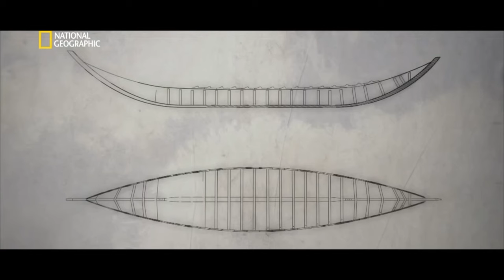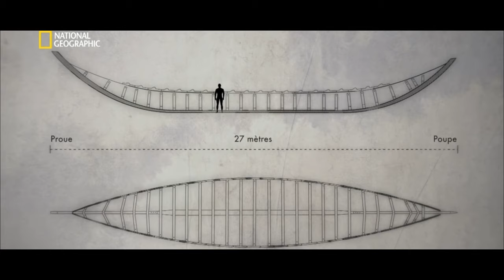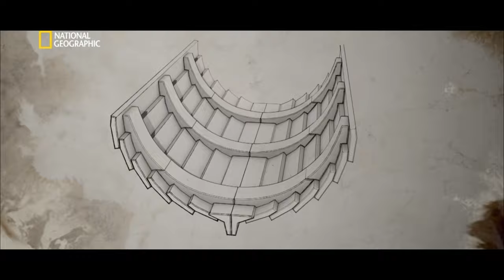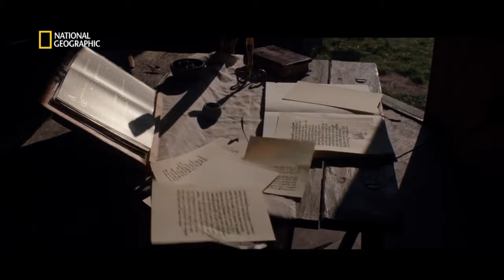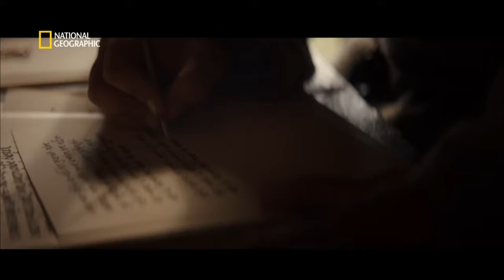⚔️ Vikings : Gloire Et Déclin : En Route Pour Lindisfarne - Documentaire Histoire -S1 E1 (2022)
Pendant plus de trois siècles, les Vikings ont pris la mer pour partir en guerre.
Mais étaient-ils vraiment des pillards assoiffés de sang, ou bien d’habiles politiciens ?

Cette nouvelle série documentaire plonge les téléspectateurs au temps des premières grandes expéditions vikings, loin des côtes scandinaves, du pillage de York aux sièges de Paris.

Elle évoque chronologiquement leur histoire, les mythes et légendes, la route commerciale développée jusque vers Bagdad à l’Est, l’exploration de l’Amérique à l’Ouest, l’ascension et la chute des plus grands guerriers de l’Histoire.

EPISODE 1 : EN ROUTE POUR LINDISFARNE

En 793, une attaque contre la petite communauté religieuse de l'île sacrée de Lindisfarne marque le début de l'ère de conquête et d'expansion des Vikings.

Ce premier épisode revient sur la genèse de ce peuple, en Scandinavie, avant cette funeste expédition.

Réalisation: Ólafur Darri Ólafsson
Année: 2022